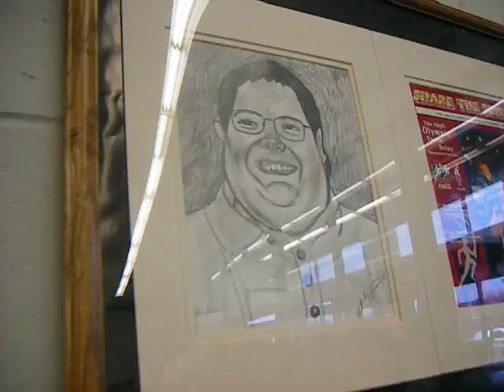Brooke and Santa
Brooke getting her freak on with Santa in a Walmart!